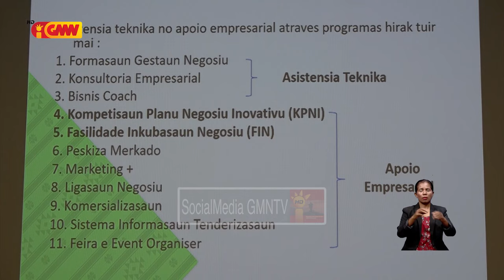VM Finanças: Importância husi Sistema Kontabildade ba Governu mak bele halo reforma ba sistema ...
Vise Ministra Finanças hatete importância husi Sistema Kontabildade  ba Governu  mak bele  halo reforma ba sistema refere iha Timor-Leste